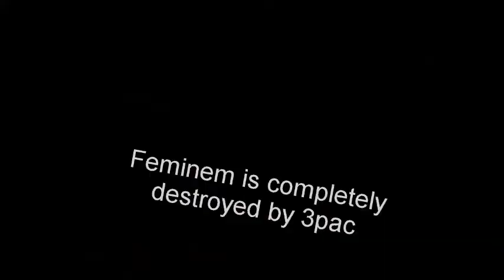FEMINEM IS COMPLETELY DESTROYED BY 3PAC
feminem destroyed BY THE LEGEND 3PAC SON